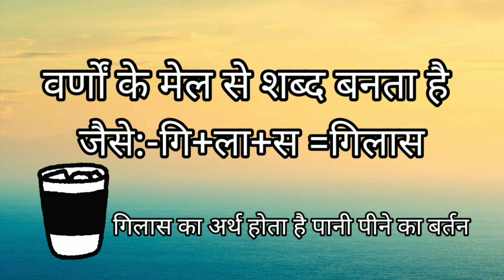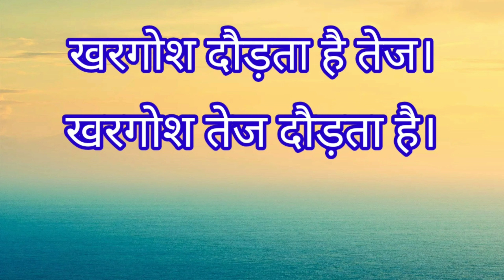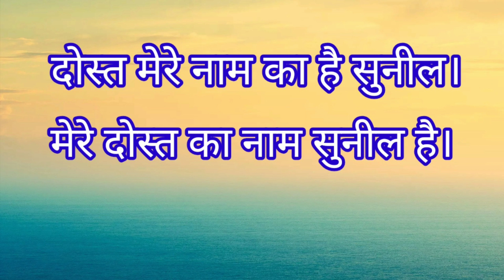शब्द और वाक्य|| Shabd aur Vakya हिंदीभाषा कक्षा-दूसरी । शब्द और वाक्य में क्या अंतर होता है?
इस वीडियो में हम कक्षा- 2 के हिंदी व्याकरण का पाठ 'शब्द और वाक्य' के बारे में पढ़ेंगे। वर्णों के जोड से शब्द और शब्दों के जोड से वाक्य बनता है।
shabd aur vakay for class 2 # shabd aur vakya me kya antar hota h shabd aur vakya in Hindi